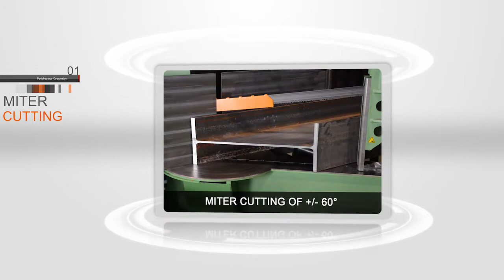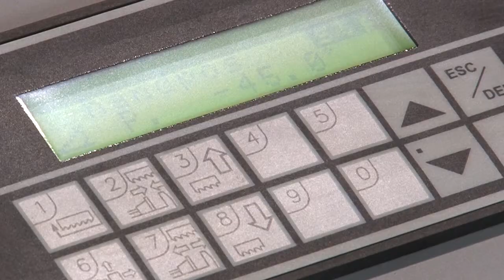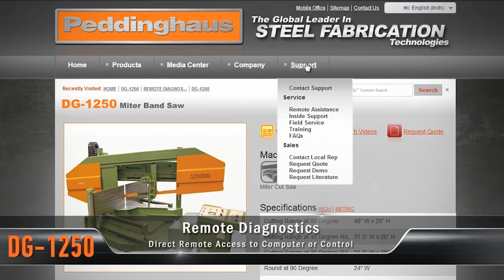DG-1250 CNC Band Saw (Miter Cut Band Saw)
To some, a CNC band saw is just another step in production; a cutting device that merely separates pieces of steel. At Peddinghaus we recognize that every part of your production relies upon this machine to maintain efficiency.

Cutting is facilitated by a 7 degree attack angle and twin column design on the DG-1250 CNC band saw. This construction eliminates vibration and is critical for cut quality, cut speed and overall blade life.

0:00 - Intro
0:24 - DG-1250 CNC Band Saw
0:37 - Full Miter Capacity
0:52 - Rapid Advance Technology
1:09 - Cutting Time Studies
1:45 - Automatic Blade Retract
1:57 - Blade Attack Angle
2:12 - Powerful Motor
2:24 - Ballscrew Feed System
2:35 - Minimum Quantity Lubrication
2:47 - Ergonomic Control
3:05 - Tandem Solutions
3:18 - Customer Service
3:45 - Outro